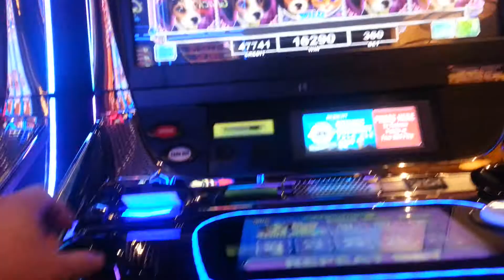King reels gun lake casino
Gotta love when you put your ticket in and on 1st spin this happens